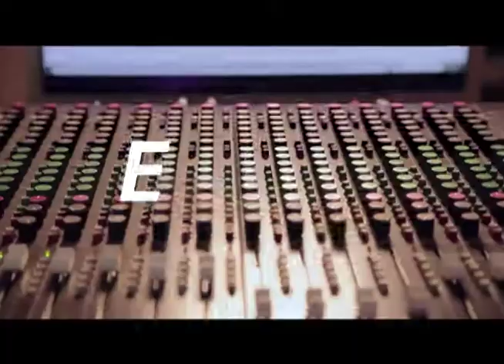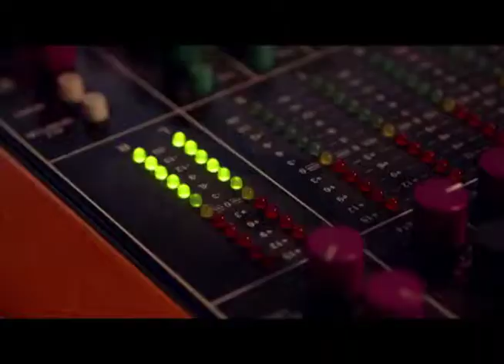Lift The Fog Up (Music Video) - Shing02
A Music Video for Shing02's song "Lift The Fog Up", made by myself. Enjoy!